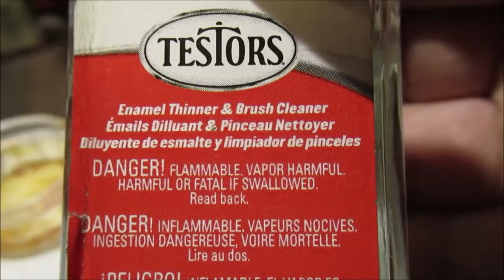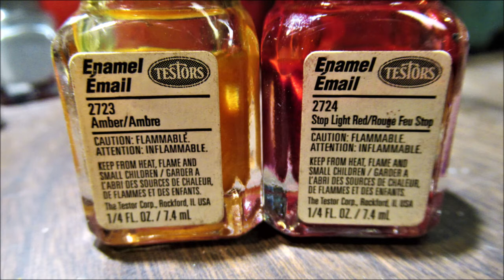Faux Painted Shifter Knob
Amber Yellow & Stop Light Red Model Car Paint
Looks Like a Clear Candied  Apple
Note : I do not get paid to show products I use